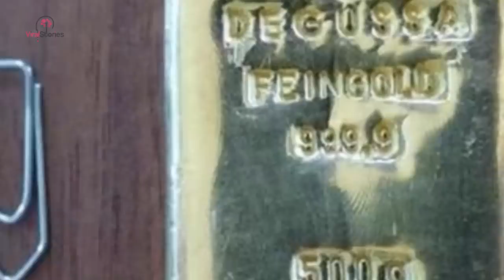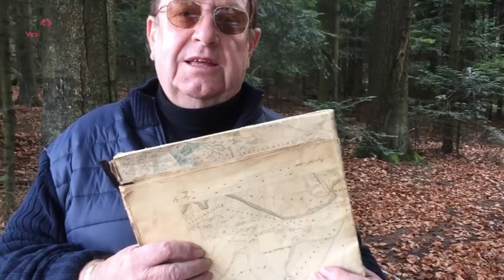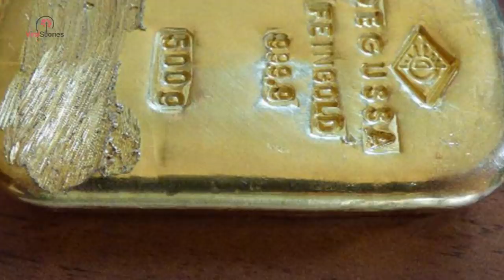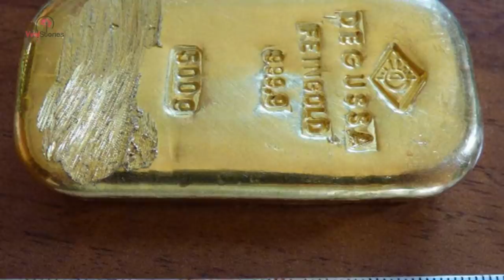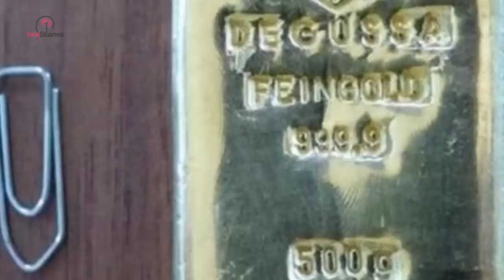Two Guys Noticed These Pipes Sticking Out Of Ground. They Never Expected This To Be Underneath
Dale Hufford was on a flight from his hometown in Baltimore to visit his longtime friend Mike Peters for the Christmas period in Lobetal, Germany. Mike had told him about a pair of mysterious “pipes” that were protruding from the ground in a secret wooded area near his home and Dale, fancying himself quite the Urban Explorer, could not wait to see them for himself. Mike had grown up in the house in the small village and had recounted stories of his forest adventures, but he had never dared to explore the pipes himself.

As the plane took Dale closer to his destination, he was suddenly filled with excitement and fear, but how could he have known that his descent into the woods and deep underground would spiral into an amazing tale that included buried treasure, and eventually a run-in with the law?